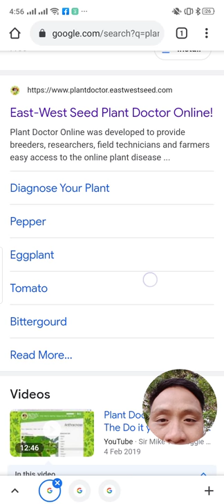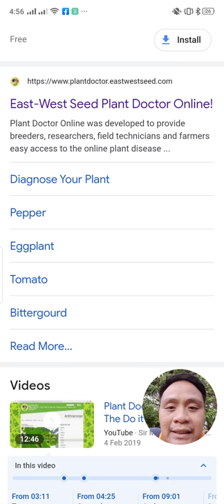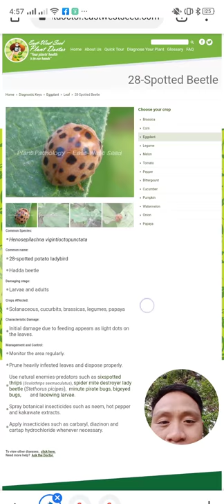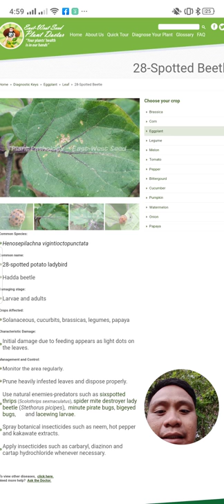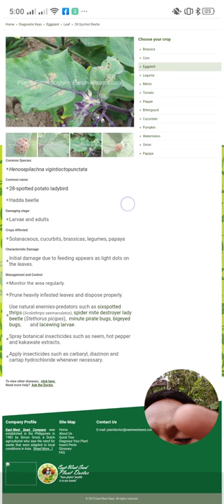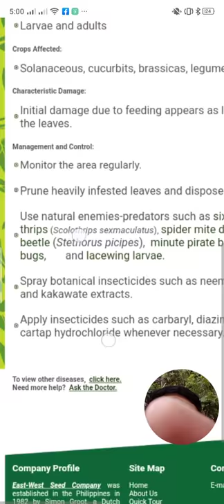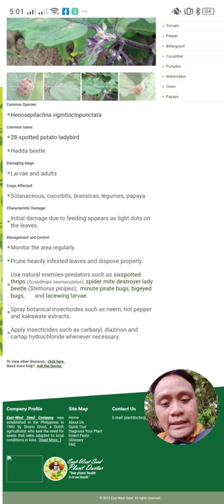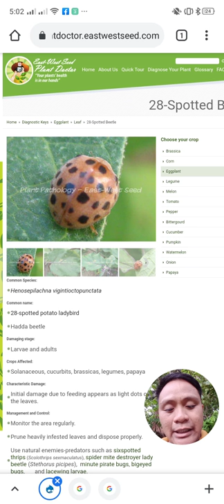PAG NALAMAN MO TO MAGIGING "EXPERT" KANA SA PLANT PESTS AND DISEASES ;) 😃😃😃😃